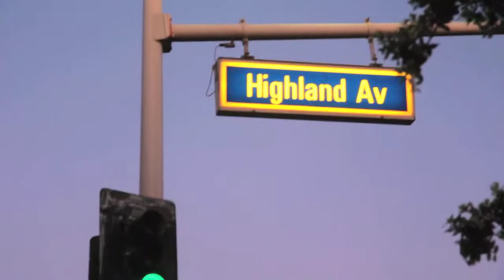Eat Rockefeller Manhattan Beach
Welcome to the new Rockefeller location in Manhattan Beach California.